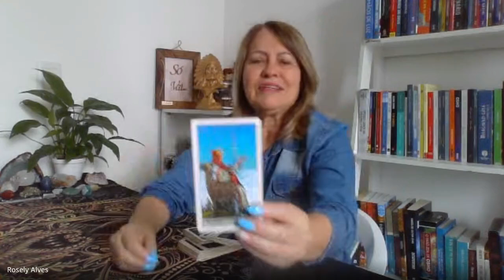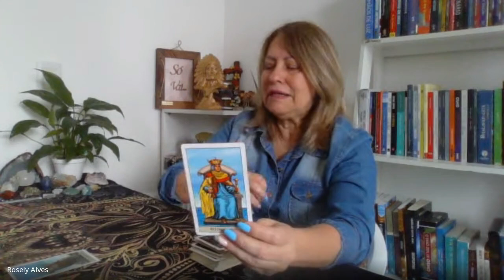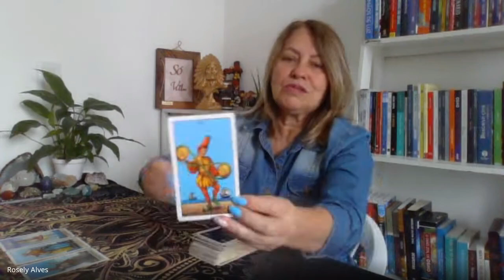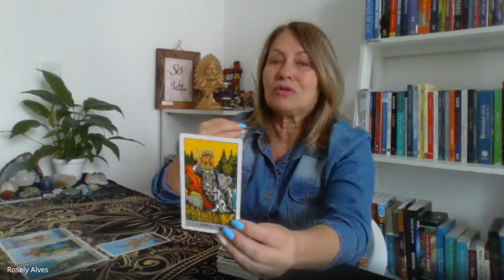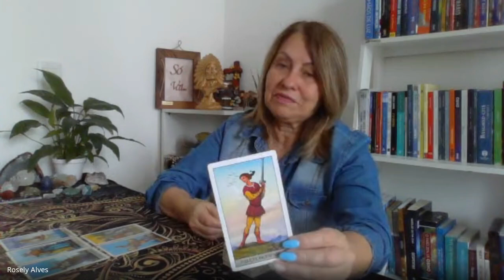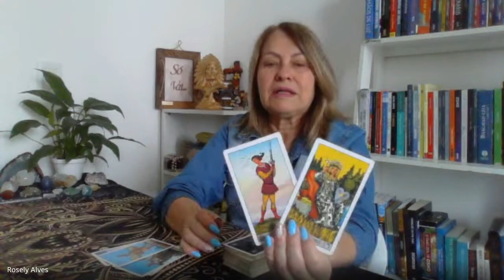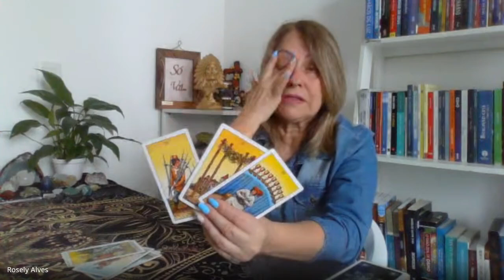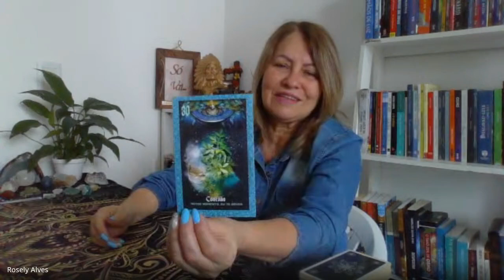SAGITÁRIO ♐️ Simplesmente deixe o amor fluir🌞❤️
Leitura de Tarot signo de Sagitário
Pegue da leitura somente o que falar ao teu coração ❤️.
Leitura coletiva e intuitiva para o signo de Sagitário.

Gratidão por tua inscrição no canal.